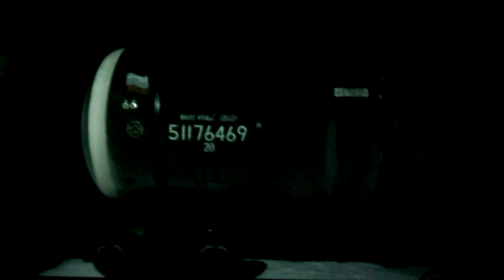"Під обгін" ВЛ80т-1079(тч-12 Гребінка Півд.зал.) ст.ім.Г.Кірпи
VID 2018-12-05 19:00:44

"под обгон" вл80т-1079(тч-12 гребенка Южд) ст.им.Г.Кирпы